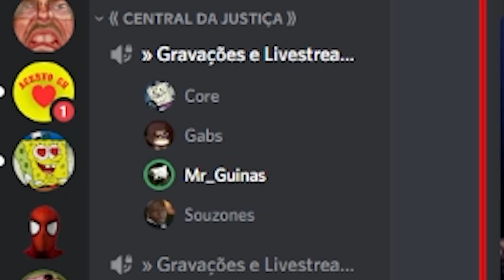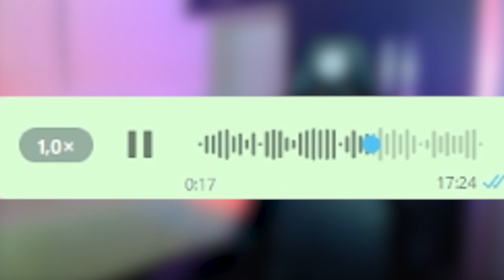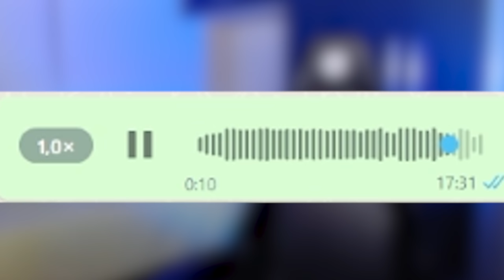EU SOFRI A MAIOR SACANAGEM DA MINHA VIDA! 🤬 | Golf It! com @CoreDasAntigas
[ MEU SETUP ]

2 Memórias Corsair Vengeance LPX, 8GB, 2400MHz, DDR4, CL16

[ CRÉDITOS ]